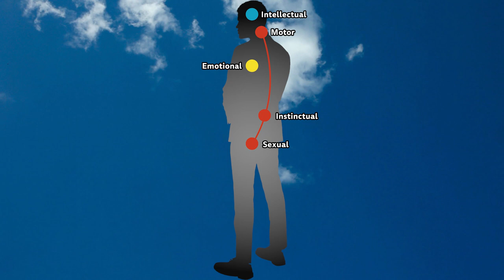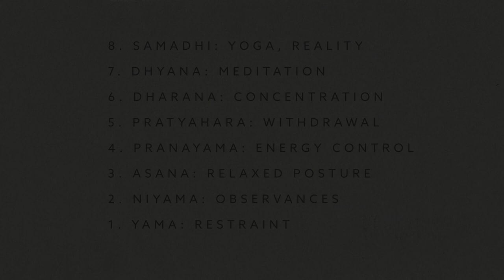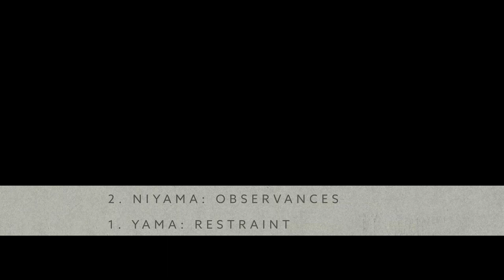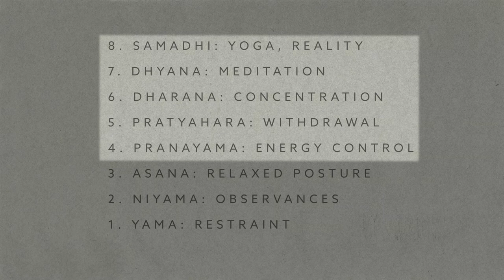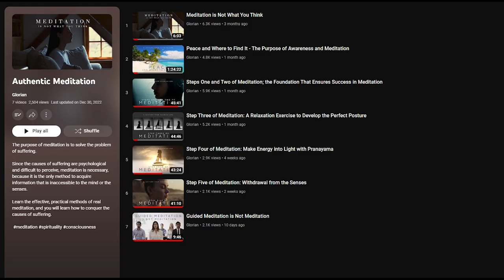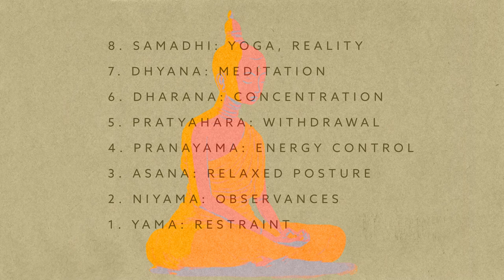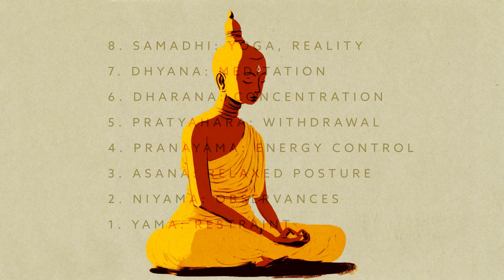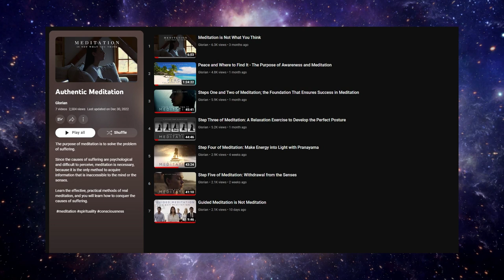Essentials to Deepen Your Meditation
In this video, I'm going to share with you some esoteric secrets shared in the gnostic teachings and my own tips for deepening your meditation. These techniques will help you connect with your subconscious mind and experience a deeper or higher level of spirituality.

Meditation tips and guides are everywhere today, but what most of us lack is a deeper esoteric and spiritual understanding of how to take our practice beyond mere relaxation. While helpful and greatly beneficial to still and calm the minds of the body, intellect, and emotions, we can achieve so much more.

You'll find a simple esoteric technique for meditation towards the end of this video.

0:00 - Intro
3:50 - Steps to Reach Meditation
6:11 - About Restraint
8:54 - About Observances
12:15 - Foundations for Relaxation
17:10 - Meditation Tips & Early Experiences
22:35 - Technique for Healing Meditation Demons